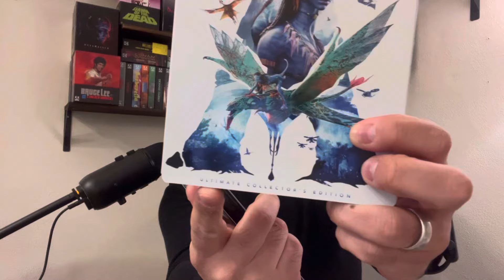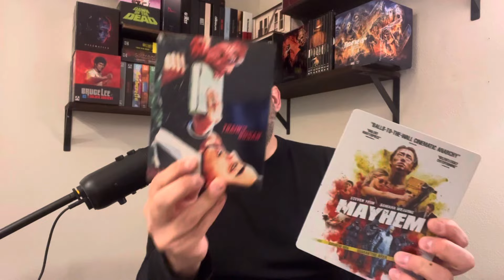Physical Media Talk (4k UHD, Bluray, DVD) - The Double Dip Dilemma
Physical Media Talk - The Double Dip Dilemma

I'd like to discuss with you guys the dilemma that some of us physical media collectors go through and that's double dipping on movies.

Reviewing equipment: 🔽

TV: LG CX
Sound system: Samsung Q990B
Player: Panasonic UB820